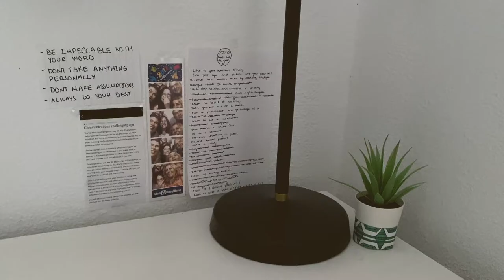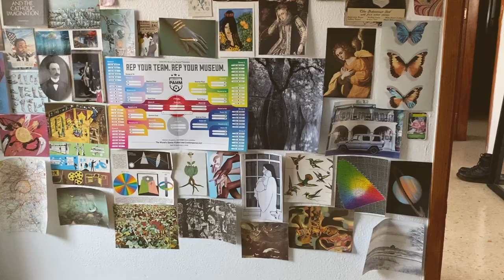a goodbye room tour - gran canaria 2020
Helloo! This is a goodbye room tour of the place I've been staying in for the past year and a half. It also used to be my childhood home, but I won't be living here ever again, (hopefully tbh) so I wanted to document it and say goodbye at the same time. Hope you got some inspiration for your room, or a least got entertained for 3 minutes.